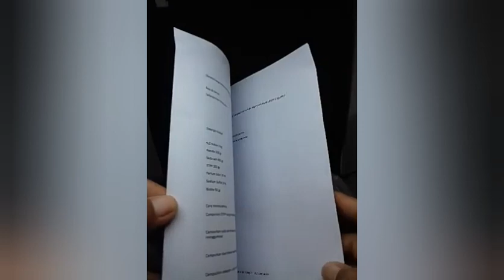apa saja sih bahan yang dipakai dalam membuat pelicin & pewangi setrika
untuk temen-temen yang mau info atau ingin konsultasi tentang bahan kimia laundry bisa WA saya di 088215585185